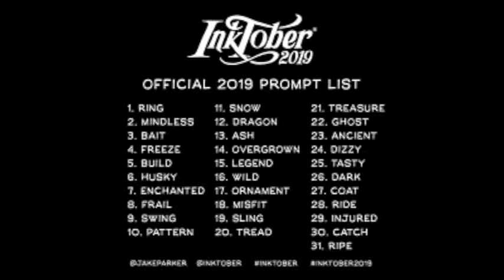Inktober 2019 Prompt Number 19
This is another Inktober drawing prompt. I hope you get a kick out of it., and I'll be back tomorrow with another prompt.